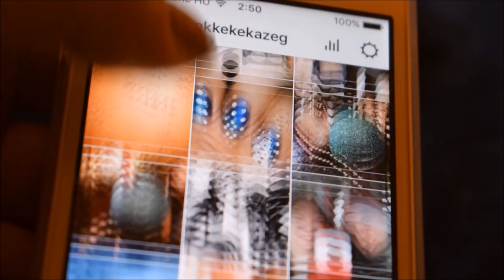Kedvenc sminktermékeim - gyors hétköznapi smink 👀💄👍🏻 * ÖRÖKKÉKÉKAZÉG *